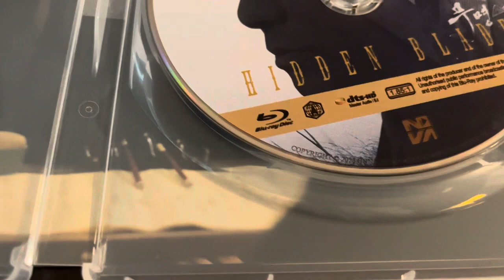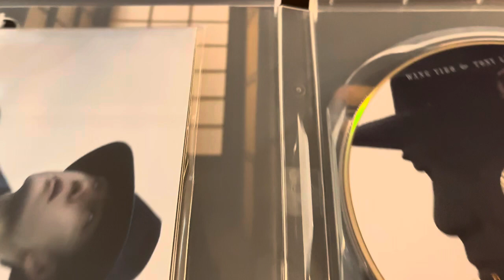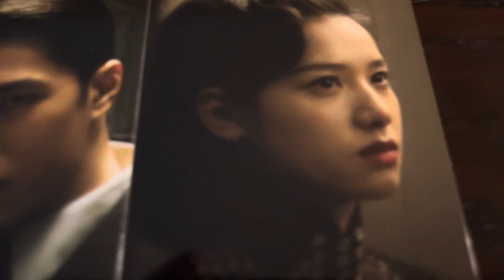HIDDEN BLADE BLU RAY UNBOXING (NOVAMEDIA)